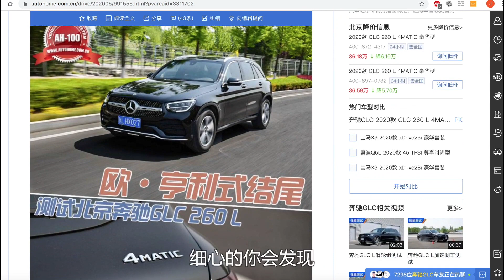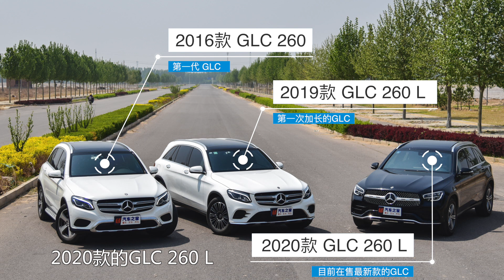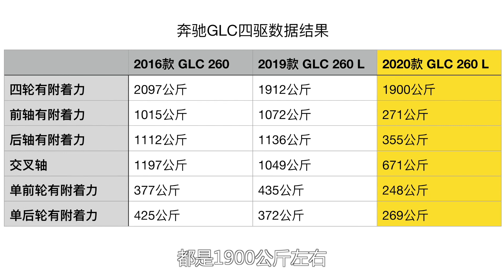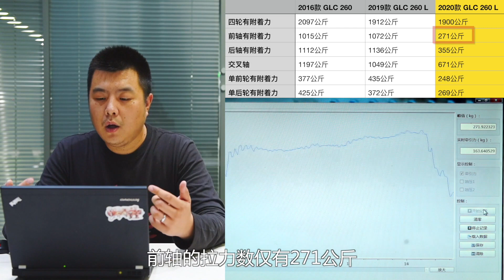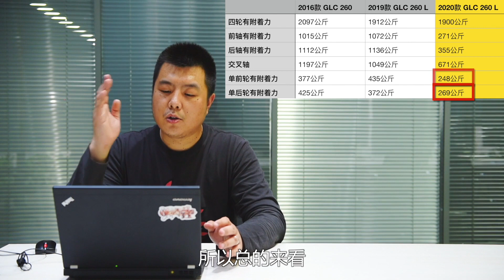三款配置大PK 2020扒一扒奔驰MB-GLC四驱系统真相